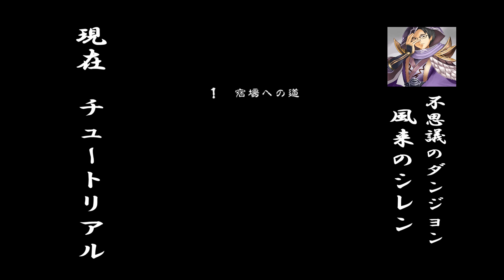【#1 風来のシレン（スマホ版】あの鬼畜ゲーに挑む！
不思議のダンジョン
「風来のシレン」（スマホ版）
クリアするまでやめれません。